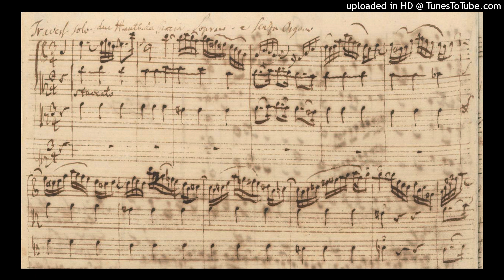"Aus Liebe" from St. Matthew Passion, BWV 244, Johann Sebastian Bach (1685-1750)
Performed on the Aeolus flute（東風笛） in Es,

The Aeolus flute maker & player: Takeshi Wada
東風笛製作・演奏: 和田 猛